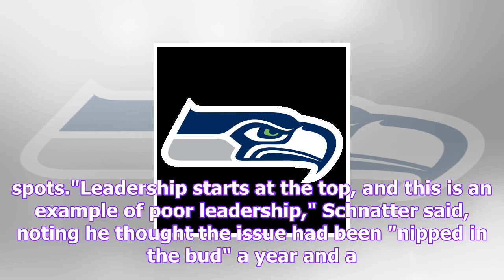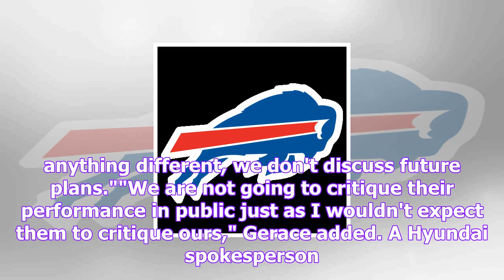Nfl sponsor papa john's not happy with anthem protests